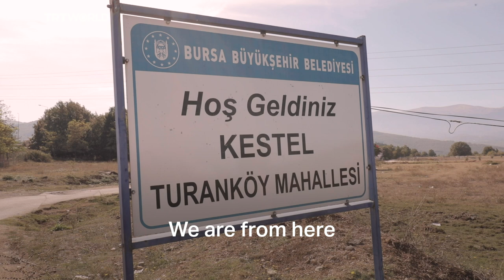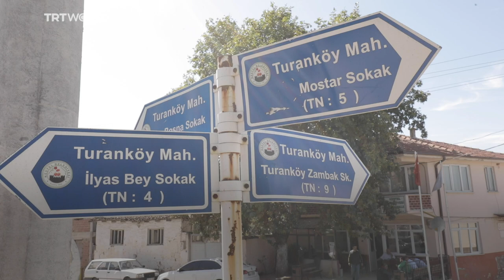A little Bosnia in Turkey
For 130 years, Bosnians have lived in a Turkish village where they have managed to preserve their language and some Bosnian traditions. We visited Turankoy village and talked to its residents to find out more about their bond with Bosnia and Herzegovina.